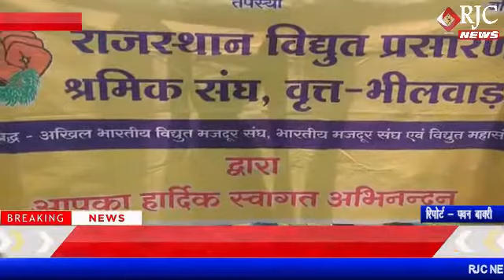भीलवाडा : भारतीय मजदूर संघ द्वारा प्रधानमंत्री के नाम प्रदर्शन कर दिया ज्ञापन